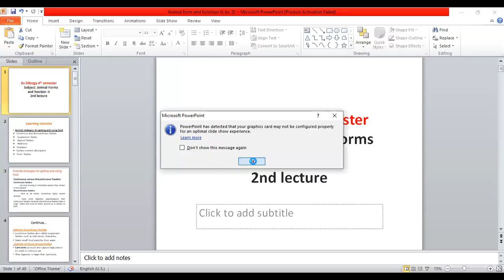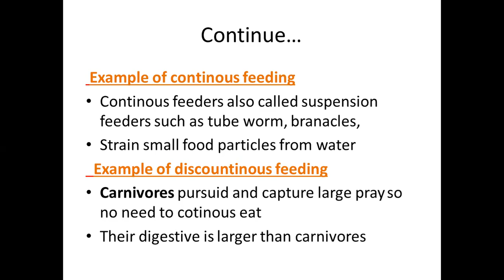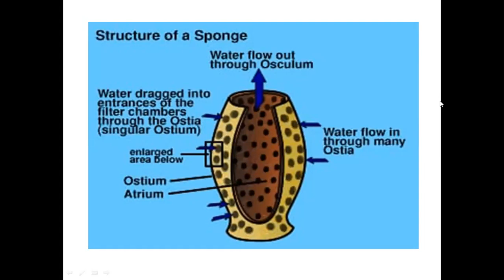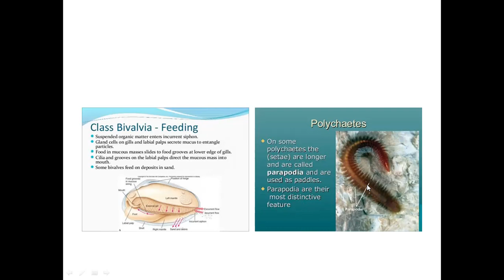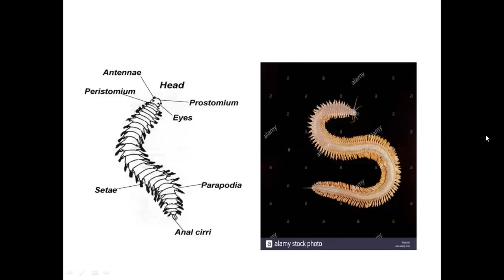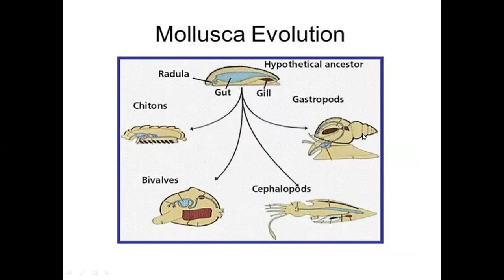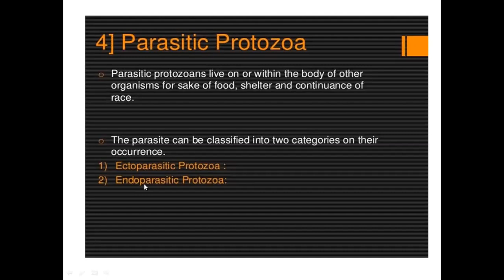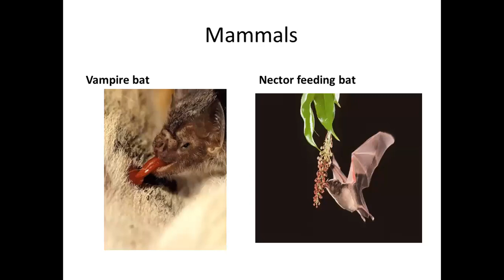Animal form and function II (2nd lec) 4th semester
Animal stratigies for getting food